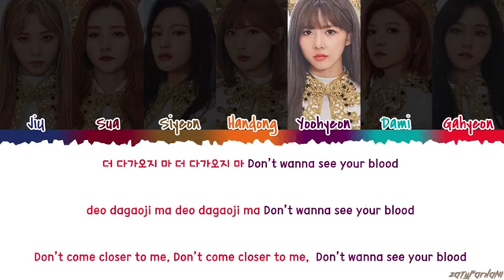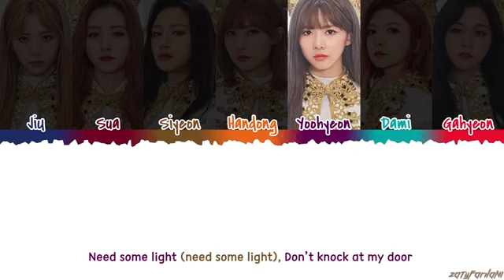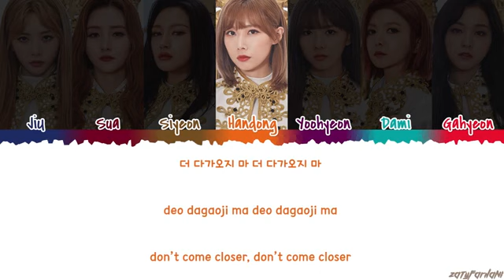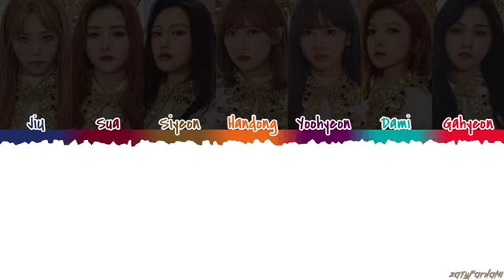DREAMCATCHER (드림캐쳐) - 'SILENT NIGHT' Lyrics [Color Coded_Han_Rom_Eng]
CREDIT TRANS - @7_DREAMERS

💕 FOLLOW ME 💕